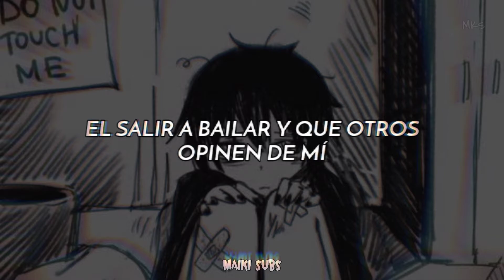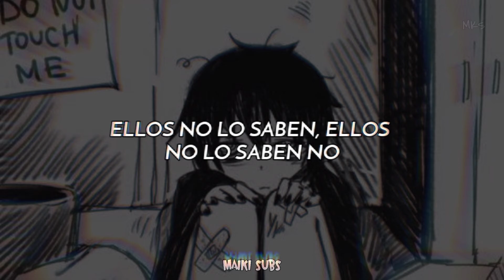Te identificaras con esta canción // Ellos no lo saben - Traw (Letra) 💔🌹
si deseas que traduzca alguna canción déjamela en los comentarios

Artista: Traw
Canción: Ellos no lo saben

Créditos de la imagen de fondo a quien corresponda 🍒